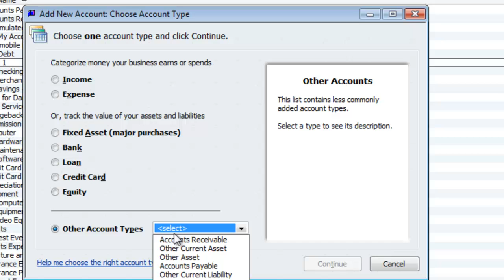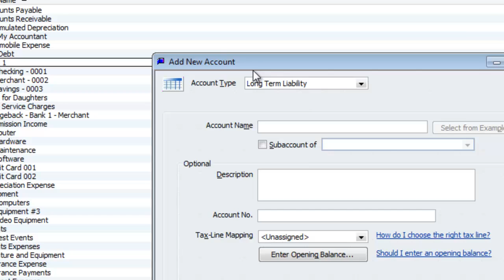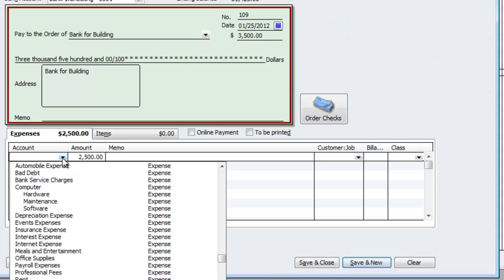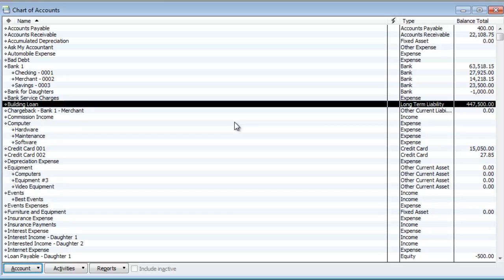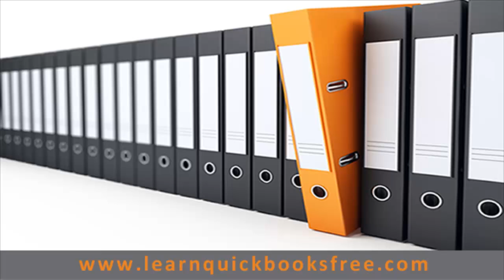Quickbook - How to setup a Mortgage Loan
We received a Question from "Cannon Bookkeeper":

We are getting the loan and its for a building
Getting a loan and its for a building I do have a Standalone calculator output

You can either watch the video or read the reply below:

First thing you do is setup your chart of accounts. Setup a New Account for "Long Term Liability" and called it "Building Loan" for example. Main part is remember to put a beginning balance of the principle amount that you are borrowing.

Then you can setup an "Interest Expense" account to record money you spend on interest.

So when you make your monthly payment, you would apply the principle payment towrads the Long Term Liability account and the interest towards the expense.

Return to: Learn Quickbooks